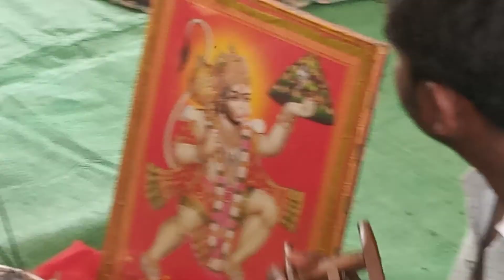nandchand🕉🕉shiv mandir me aaj seetaseeta ki dhun🔱🔱